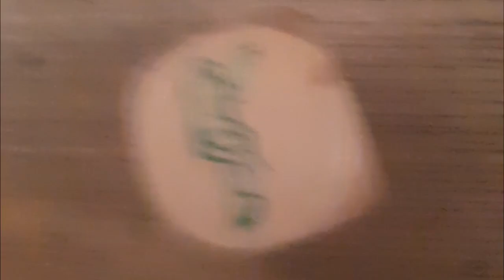SWAYZEE - WOŚP w Zakroczymiu LIVE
Przyjechaliśmy do Zakroczymia zagrać charytatywny koncert. Organizator zapomniał przywieźć sprzęt dla nas i innych zespołów. Wystąpić udało się tylko jednej grupie z nurtu disco-polo, bo akurat mieli swoje ścieżki na ajfonie.
Okazało się, że w okolicy mieszka nasza koleżanka. Zaprosiła nas do rodzinnego domu i w okrojonym składzie wystąpiliśmy do kilku osób w salonie. Babcia przygotowała nam ciasto, stary poczęstował bimbrem i było bardzo wesoło.

Zdjęcia: Pola Nowak-Tyszowiecka
Montaż: Kornel Nurzyński